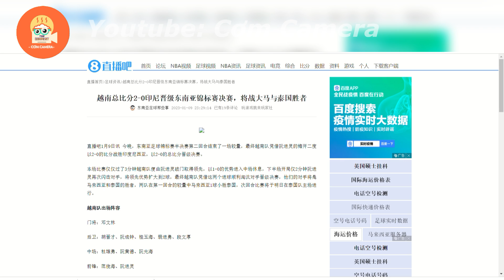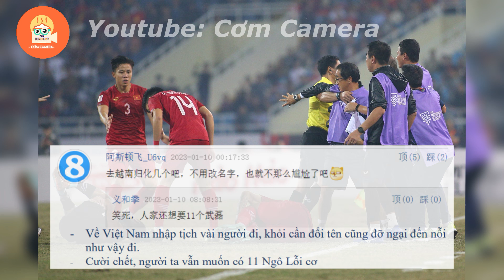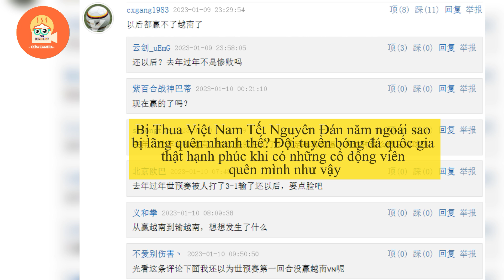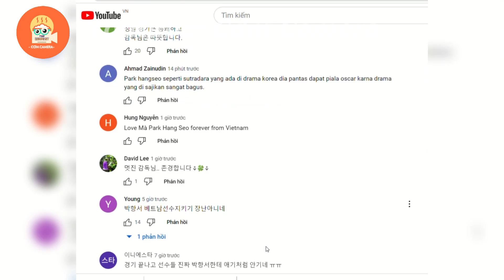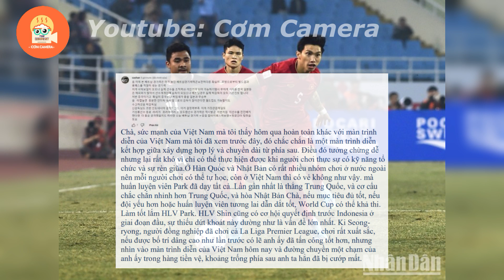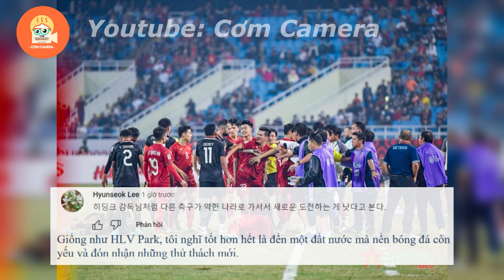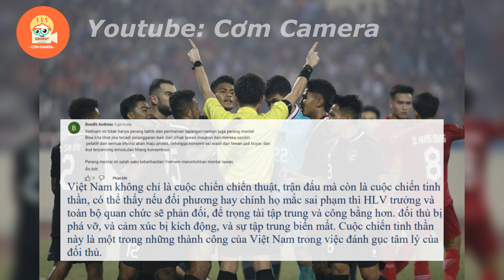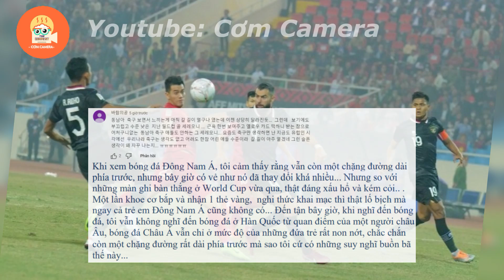CĐV Hàn Quốc và Trung Quốc nói gì ? về trận thắng 2-0 của Việt Nam trước Indonesia AFF 2022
Nội Dung của video: CĐV Hàn Quốc và Trung Quốc nói gì ? về trận thắng 2-0 của Việt Nam trước Indonesia AFF 2022